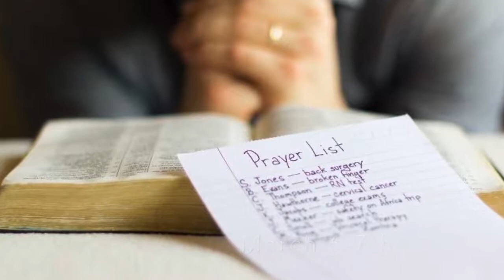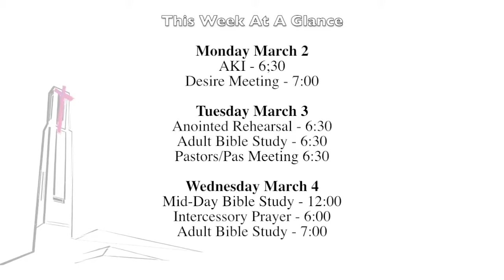Church News - March 1 - March 7